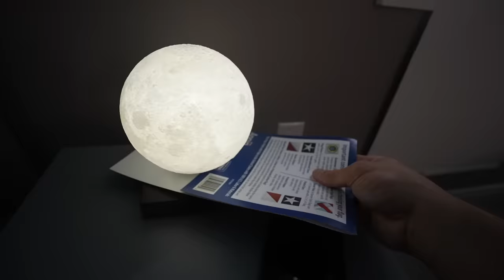when you see this on Clown Island, RUN and get off the Island immediately!! (Clowns are taking over)